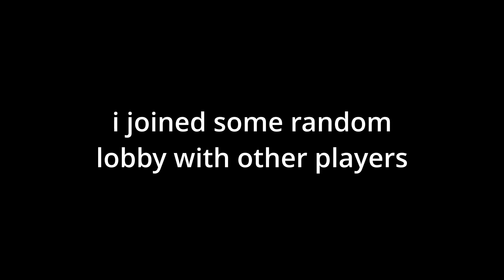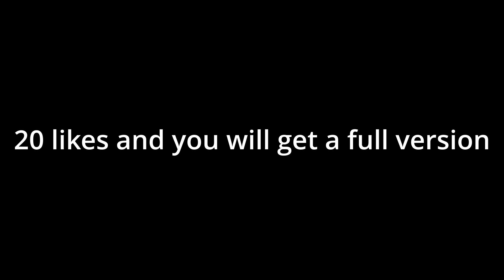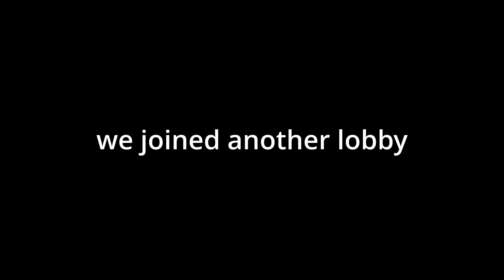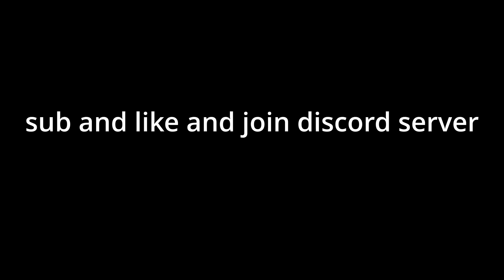Murder Drones roleplay but I have no Idea what is happening - Rec room (feat. janlu)